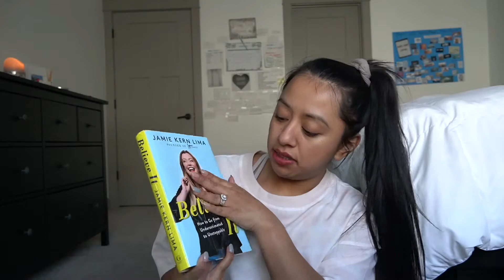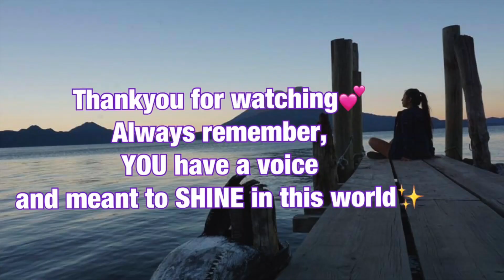Stay true to yourself! Motivation.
Hey guys Thankyou so much for watching my channel & supporting 🙏🏾 I am so excited to continue this YouTube journey and pray it goes along ways and reaches to those in need of a positive boost 😊🤍